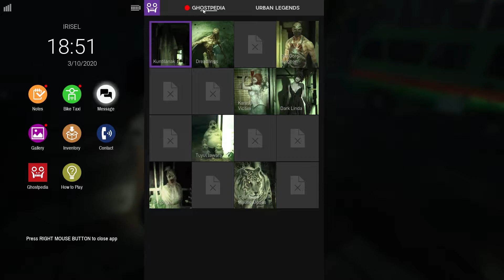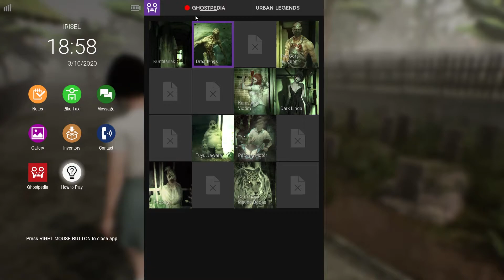DreadOut 2 #9 - Une bien triste histoire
Trop peu souvent le jeu arrive à engager le joueur dans ce qu'il raconte. C'est bien un de ses gros points noirs. Mais lorsqu'il fait les choses bien ou tente de le faire il est aussi bon de le souligner.